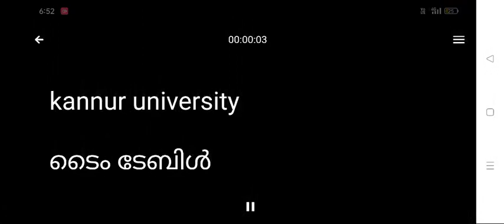kannur university latest news malayalam | kannur university exam news today